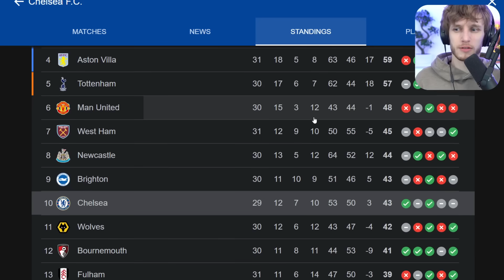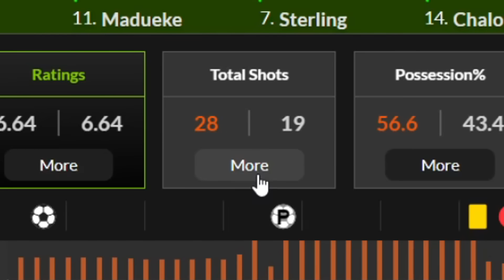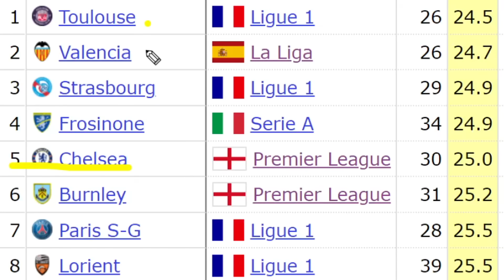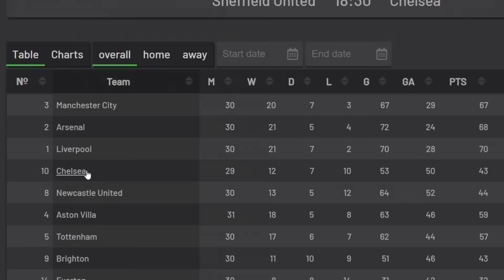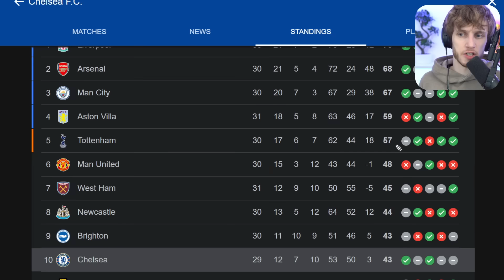😂 Mais c’est pas possible…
Opposés hier soir, Chelsea et Manchester United nous ont offert un match mémorable (4-3). Cole Palmer a inscrit un triplé.

chelsea, chelsea man united, chelsea, analyse chelsea, cole palmer, palmer, analyse cole palmer, wiloo